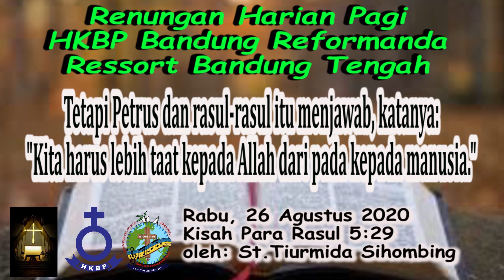Renungan Pagi 26 agustus 2020 HKBP Bandung Reformanda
Setiap hari Senin-Sabtu, HKBP Bandung Reformanda menyediakan Renungan harian Pagi berdasarkan Almanak HKBP 2020, mulai tersedia  pkl 05.00 Wib. Kiranya menjadi berkat bagi kita semua, Amin.